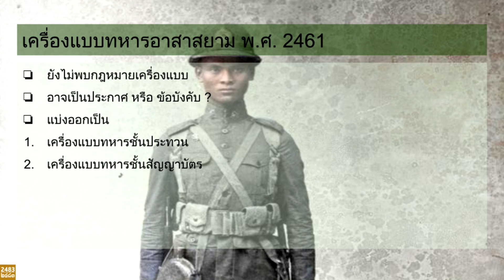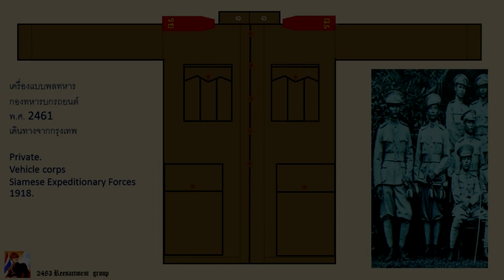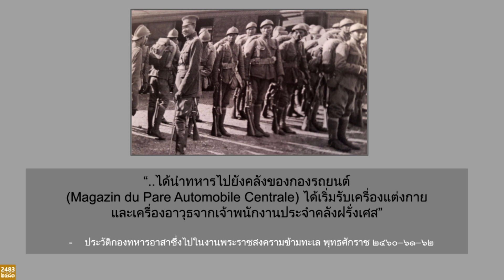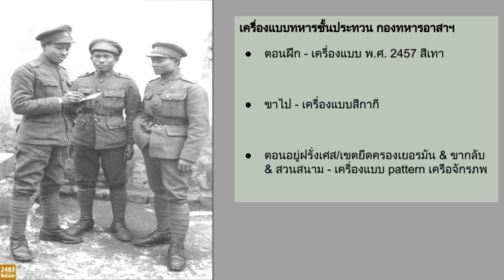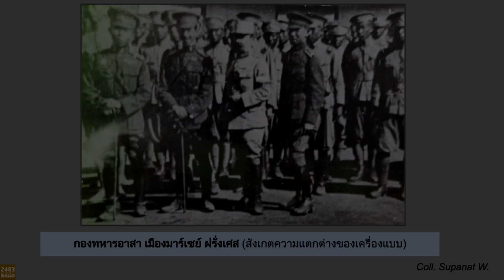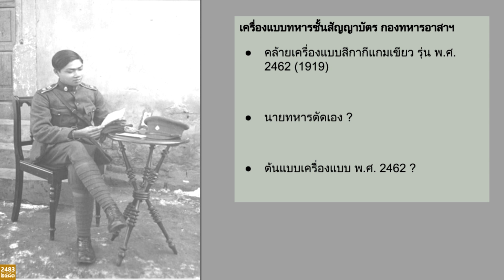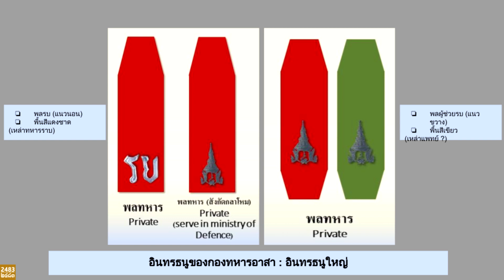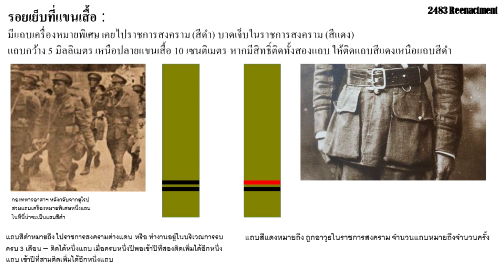เครื่องแบบทหารสยาม สงครามโลกครั้งที่ 1 (ตอนที่ 2 เครื่องแบบทหารอาสา)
ครั้งหนึ่ง ประเทศเล็กๆอย่างสยามเคยส่งกองทหารเข้าร่วมในมหาสงคราม ครั้งยิ่งใหญ่ของมวลมนุษยชาติ
วันนี้ขอนำเสนอการบรรยายเรื่อง "เครื่องแบบทหารสยามในสงครามโลกครั้งที่ 1 กองทหารอาสาในงานพระราชสงครามทวีปยุโรป พ.ศ. 2461"
00:00 Start
00:34 เริ่มต้น
01:43 เครื่องแบบพลทหารและทหารชั้นประทวน กองทหารอาสา
03:19 การเปลี่ยนแปลงเครื่องแบบเมื่อเดินทางไปยังเมืองปารีัส
04:11 ปืนและหมวกเหล็ก ทหารอาสา
06:04 เครื่องแบบทหารชั้นสัญญาบัตร
07:33 เครื่องหมาย อินทรธนู เครื่องหมายพิเศษ

Blockdit : Siam Historical Cafe